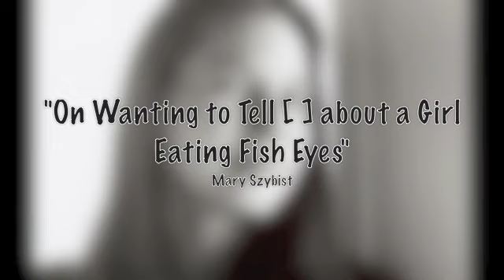"On Wanting to Tell [ ] about a Girl Eating Fish Eyes," Mary Szybist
Mary Szybist reads her poem "On Wanting to Tell  about a Girl Eating Fish Eyes." This video was created to celebrate National Poetry Month 2013. "On Wanting to Tell  about a Girl Eating Fish Eyes" originally appeared in Poetry Magazine. Audio and author photo courtesy the Poetry Foundation